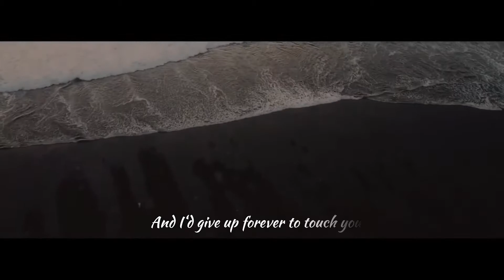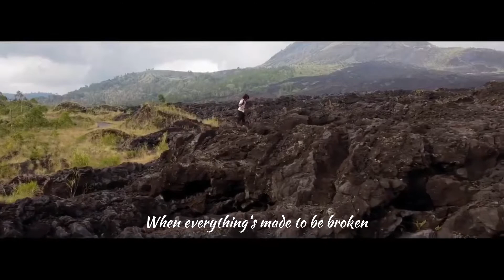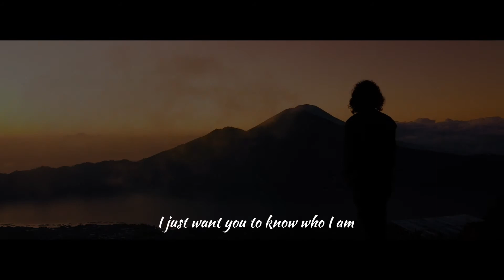Iris - goo goo dolls Cinematic Video(Lyrics) - Cover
My journey in video with Beautiful song
Iris -goo goo dolls

COVER BY NATALIE TAYLOR